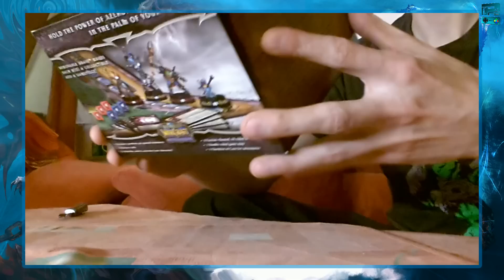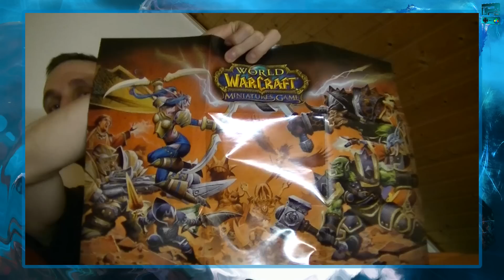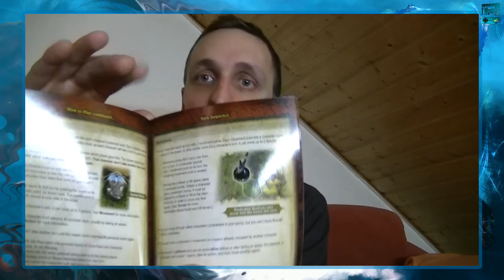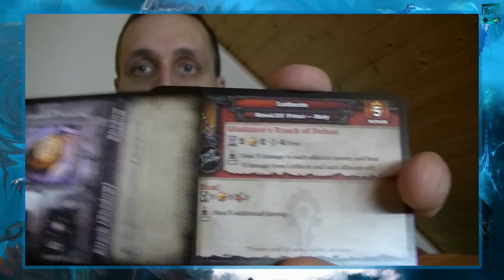WORLD OF WARCRAFT - MINIATURES GAME STARTER SET || ProNoob2K packt aus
Ich bin eine Videobeschreibung! :)

Skype ► ProNoob2K
Origin ► ProNoob2K
WiiU ID ► ProNoob2K
PSN-ID ► ProNoob2K

Günstig einkaufen und mich gleichzeitig unterstützen